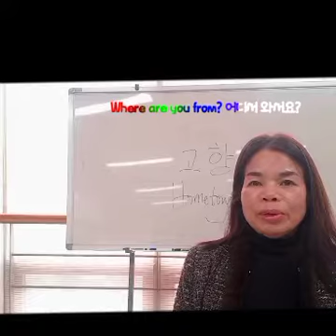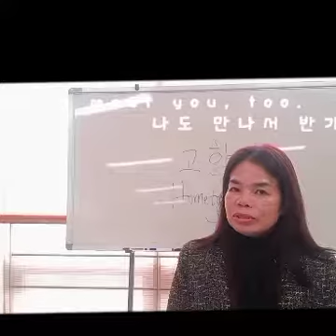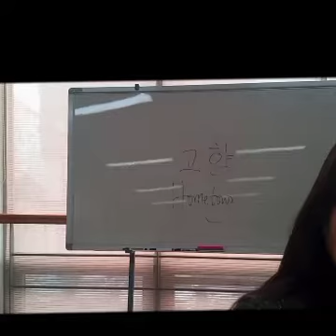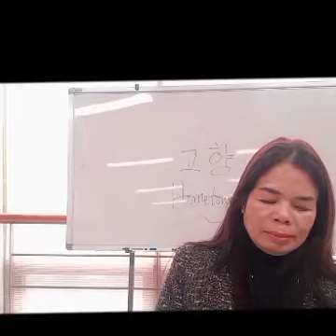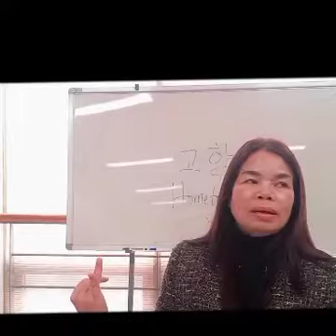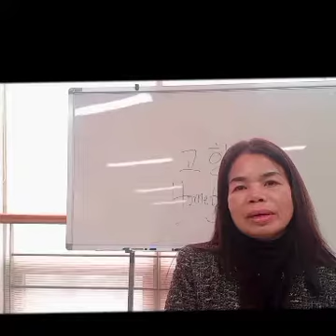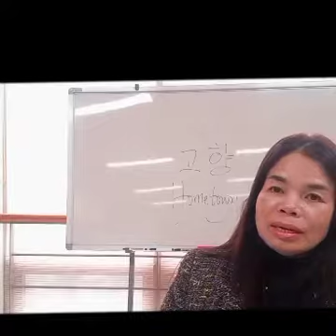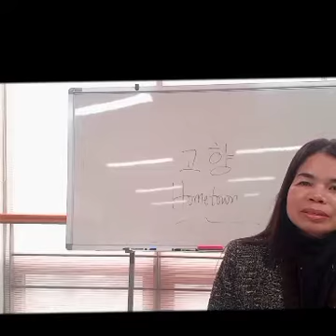어다서 왔어요? / Where are you from?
Hometown 고향 ( Gohyang)